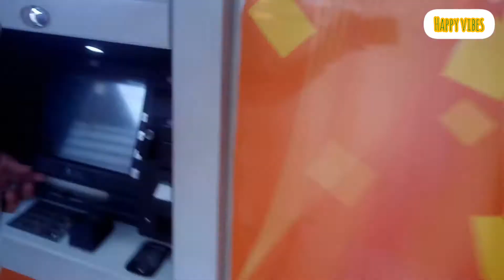Eid shopping for baby dress |VLOG 62| bht garmi or mehngaii